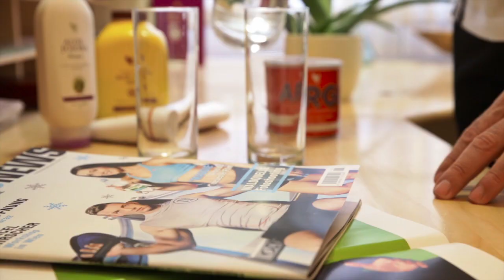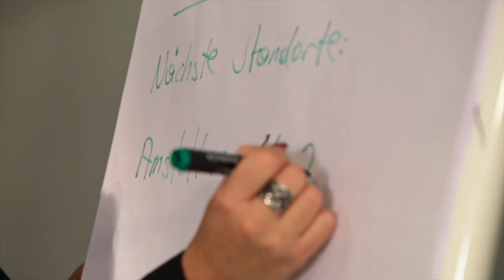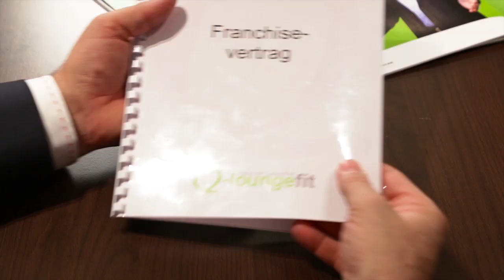EPU Q Lounge - Quanten Physio Therapie Aloe Vera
Q-Loungefit
PhysioTherapie Quantenresonanz Massage Shiatsu Cranio
Aloe Vera AtlasTherapie Energetik Aroma